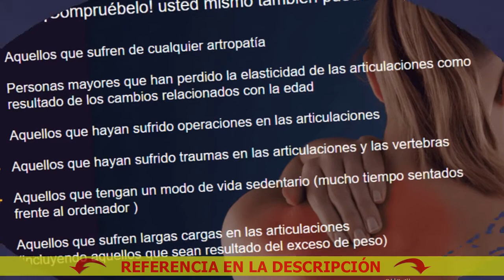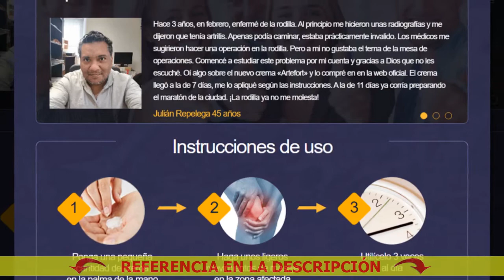Ungüento para rodillas con veneno de serpiente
🔴 Líbrese del dolor en las articulaciones, manos y pies en 10 días

Artefort comprobado para combatir dolores articulares, artritis y artrosis
- Preparado con componentes naturales
- Elimina el dolor y la hinchazón en las articulaciones
- Efectivo con la Osteocondrosis

Artefort contiene arnitsa natural y glucosamina, que ayudan a librarse del dolor en las articulaciones y a restaurar sus funciones sin necesidad de operaciones
Aceites esenciales de menta, canela, eucalipto: Previenen la destrucción de articulaciones y ligamentos, alivian el dolor en las articulaciones, nutren el tejido conectivo.
Extractos de garra del diablo, árnica: Aumentan la movilidad de las articulaciones, mejoran el flujo sanguíneo.
Glucosamina y condroitina: Fortalecen el cartílago, tendones, ligamentos, alivian la inflamación y la hinchazón, promueven la regeneración activa del cartílago.

El uso combinado de glucosamina y arnitsina da: restaura efectivamenteel cartílago destruido

¿Porque Artefort es mejor que otros remedios para el tratamiento de las articulaciones?
En la actualidad, las enfermedades del tejido cartilaginoso, tales como: la artritis, la artrosis, la poliartritis, la coxartrosis y la Osteocondrosis, ocupan una posición de liderazgo en el mundo extension entre la población.
En Colombia, la situación. es catastrófica, cerca del 50 por ciento de la población tiene algún problema con las articulaciones.
Para que el remedio sea accesible A TODOS los grupos de la población-«Artefort» se vende sólo en internet, en el sitio oficial.
Según los resultados de las investigaciones «Artefort» le librará de cualquier enfermedad del tejido cartilaginoso, en mes y medio dos meses.
«Artefort» ataca directamente la causa de la enfermedad, el remedio no oculta simplemente los síntomas, RESTAURA el tejido cartilaginoso destruido, por eso consigue la eliminación COMPLETA de la enfermedad.

La eficacia de la crema udalit Artefort esta probada con los pacientes
Yo recomiendo a mis pacientes con enfermedades de las articulaciones de diverso origen y gravedad el crema «Artefort».
La crema udalit funciona localizadamente, penetra directamente en la cavidad de las capsulas articulares y actúa directamente en la eliminación de la enfermedad.
Es perfectamente adecuado para el tratamiento de la osteocondrosis, la artritis, la artrosis,y los trastornos del aparato locomotor.

Juan Pedro Vázquez
23 años de experiencia

¿Que han mostrado los estudios clínicos sobre Artefort?
Los ensayos clínicos del remedio Artefort se realizaron en el otoño del año 2021 .
Durante los 40 días los participantes en el estudio utilizaron Artefort 3 veces al día.

Casi el 90% de la gente se deshizo de la artritis.
Hoy en día, no hay ningún otro remedio conocido para el tratamiento de las enfermedades del cartílago y el tejido conjuntivo que pueda compararse con una eficacia tan alta

¿Quien está en la zona de riesgo de las enfermedades de las articulaciones?
- Personas mayores que han perdido la elasticidad de las articulaciones como resultado de los cambios relacionados con la edad
- Aquellos que hayan sufrido operaciones en las articulaciones
- Aquellos que tengan un modo de vida sedentario (mucho tiempo sentados frente al ordenador )
- Deportistas

Medicamentos antiinflamatorios para los síntomas de la artritis.
Crema bálsamo para articulaciones y columna
Tratamiento de la artritis de los pies con medicina tradicional.
Cómo tratar la articulación de la cadera en casa.
Tratado por coxarrosis
Dolor articular severo
precio del gel de biotrina
¿Se puede tratar la artritis?
Hinchazón de la rodilla y dolor cuando se dobla sin hematomas en lugar de tratar
Tratamiento del dolor de pies
Medicina para las articulaciones de las manos, codos.
Cómo curar la articulación de la rodilla
Dolor en las articulaciones de la cadera en el tratamiento nocturno
Articulaciones de dolor reumático
Las articulaciones de los tobillos están inflamadas e hinchadas.
Gel para el dolor de articulaciones
Tratamiento de inyección de artrosis
Síntomas, causas y tratamiento de la artritis reumatoide
Artrosis de Rodilla de Etapa 4 Tratamiento No Quirúrgico
Revisión de artrosis de hombro
Cómo tratar la artrosis de la articulación de la rodilla grado 1
El dolor de tobillo al caminar causa tratamiento
Displasia articular como tratar
Píldoras de inyección para el cuidado de las articulaciones de la cadera
Tratamiento farmacológico de la artritis aguda
Dolor de rodilla severo como aliviar el dolor.
¿Se puede tratar la artritis reumatoide?
Preparación para la rest